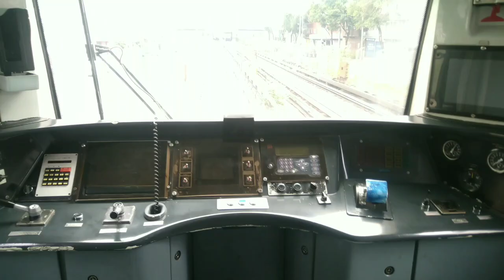Un cab ride en un NM-02 de chabacano a portales.